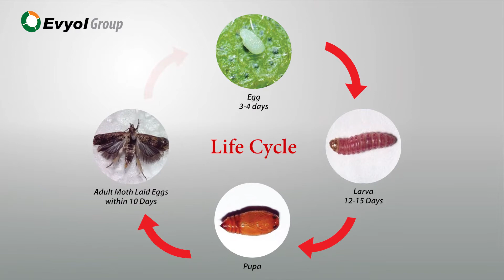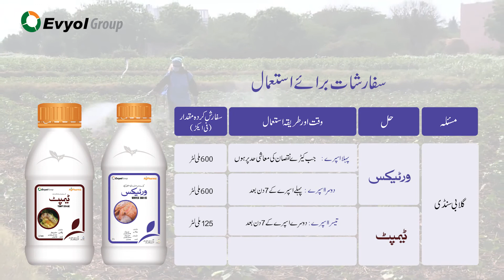Pink Bollworm's life cycle, damage and management